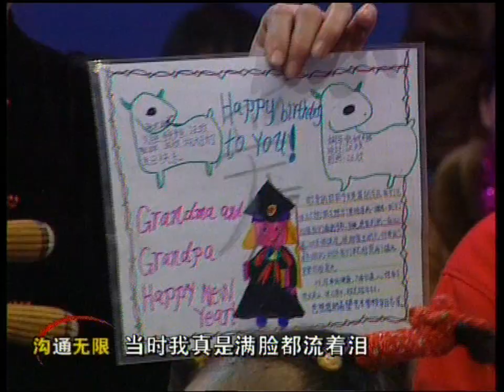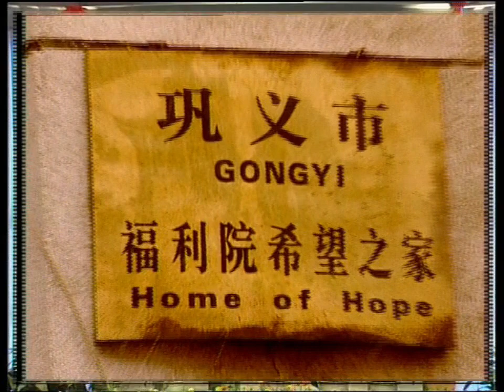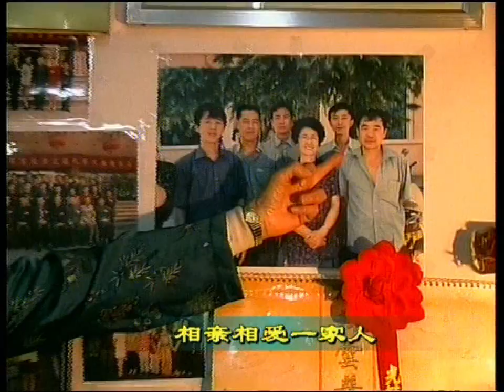溝通無限 20030203 ：特別的家庭，相親相愛壹家人